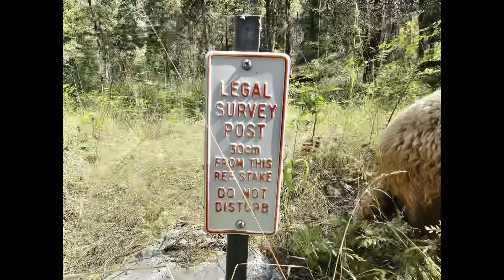Waterfalls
What’s fabulous hidden gem at Scenic Canyon getting to explore the waterfalls.
The boys loved their new adventure.